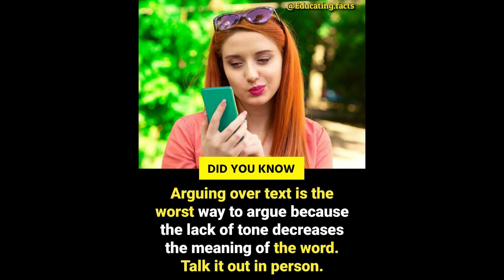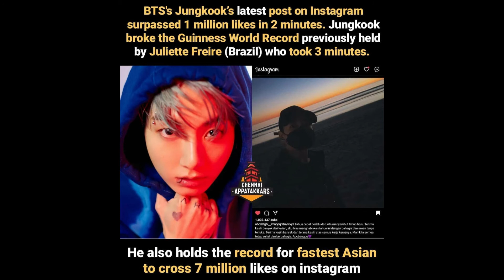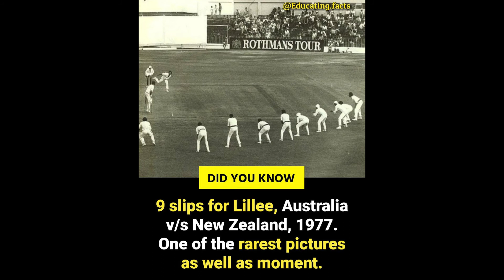Amazing facts you should know #60 | StayFoolish Withme | Did You Know Facts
Hey Dudes,
Amazing Facts You Should Know  | Did You Know | Amusing Fact | horror facts
SOURCE - Google, Instagram, etc..